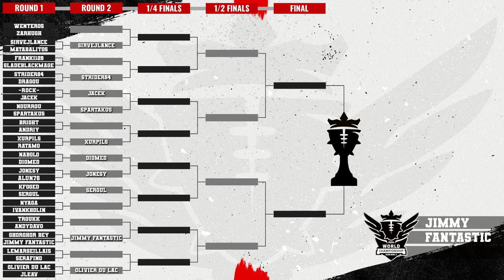Blood Bowl 3 - World Champs '24 - Round of 32 - Rock vs Jacek Tiebreaker (Official Cast)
Round of 32 - Tiebreaker - Replay Cast!